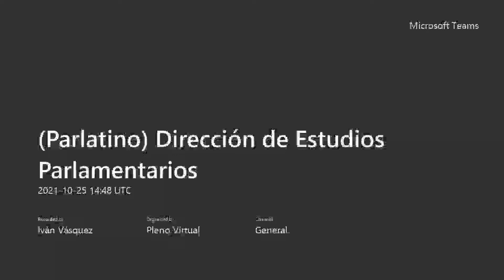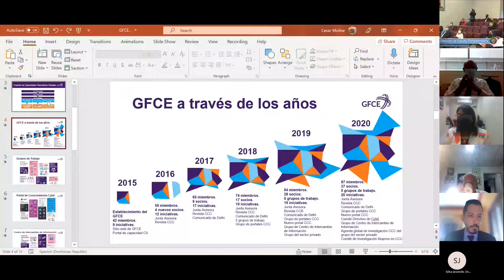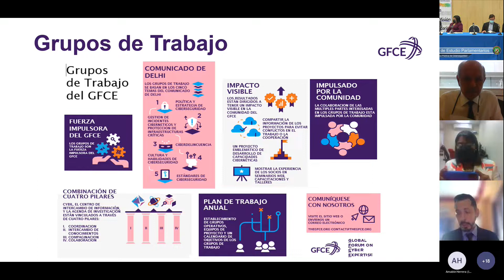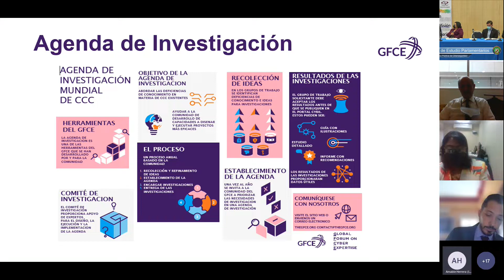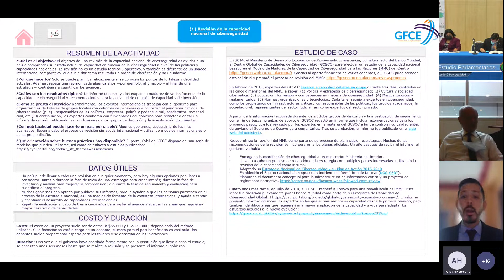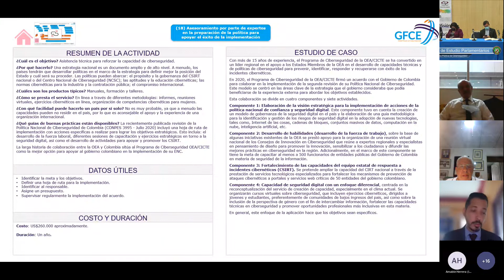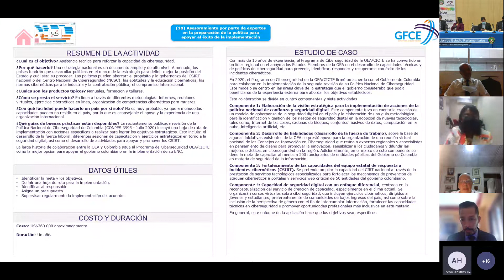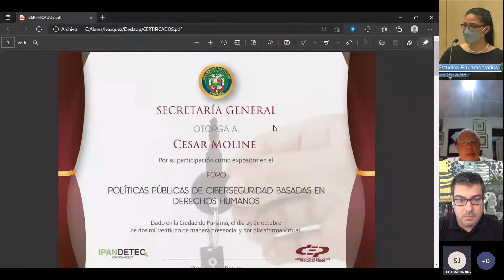Foro de Políticas Púbicas para la Ciberseguridad